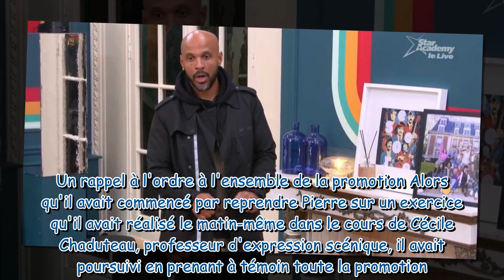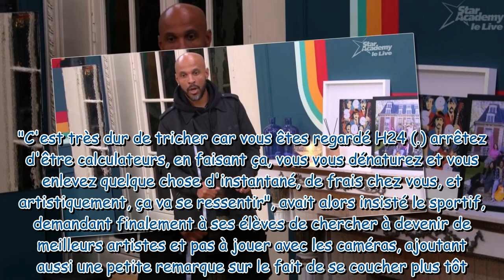Vous ne l'avez pas pris négativement après avoir réprimandé les élèves de la Star Academy, le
"Vous ne l'avez pas pris négativement ?" : après avoir réprimandé les élèves de la Star Academy, le coach Joe fait une mise au point